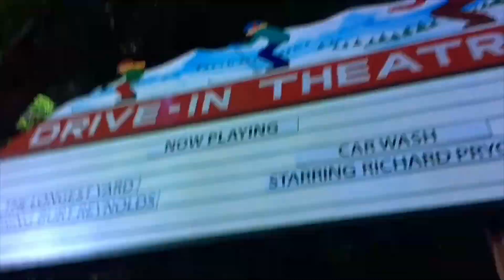LA County Fair 2018